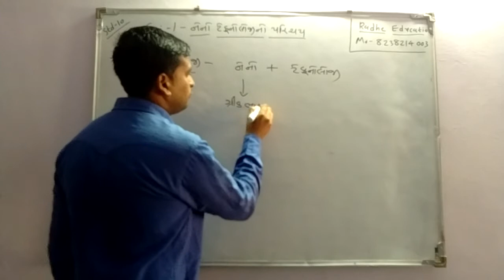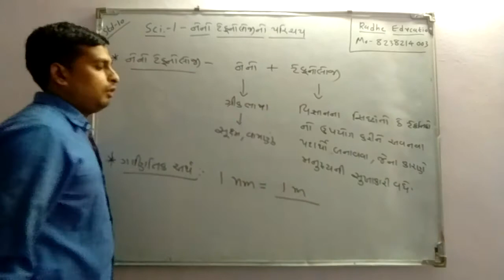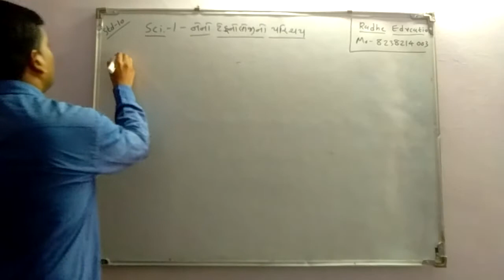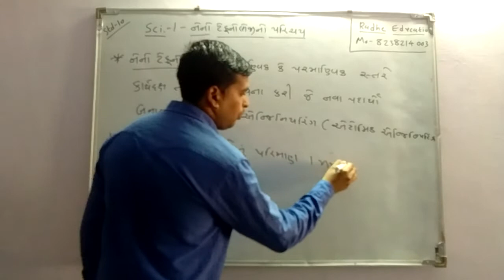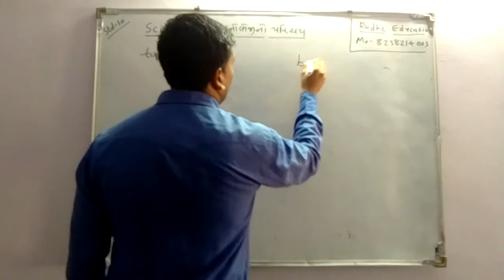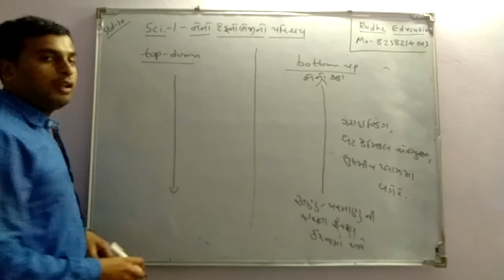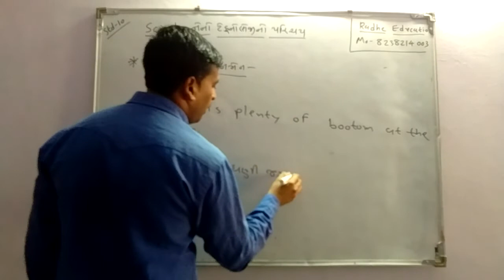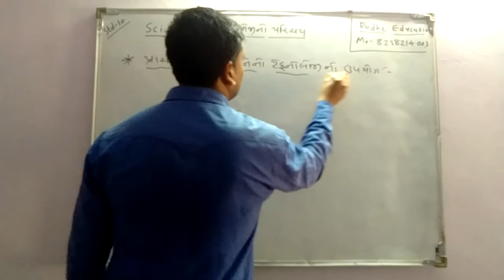ધોરણ -10 - નેનો ટેકનોલોજી પરિચય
Pls like and aubscribe my channel